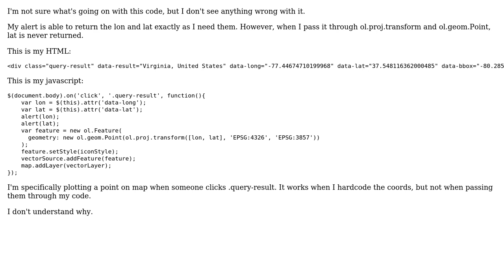GIS: Not able to get lat in ol.proj.transform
With thanks & praise to God, and with thanks to the many people who have made this project possible! | Content (except music & images) licensed under CC BY-SA | Music | Images & others | With thanks to user PolyGeo user Jason Glisson and the Stack Exchange Network Trademarks are property of their respective owners. You are responsible for your own actions.